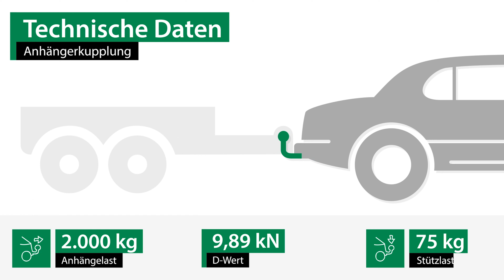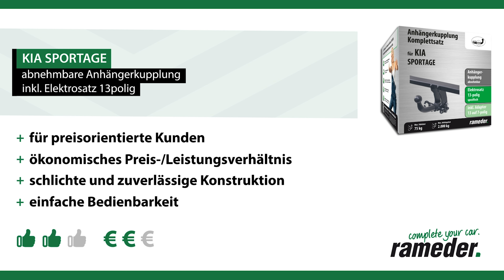Anhängerkupplung abnehmbar KIA SPORTAGE | AUTO-HAK Komplettsatz + Montage von Rameder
►Anhängerkupplung abnehmbar + Elektrosatz + Montage | KIA SPORTAGE | AUTO-HAK

Einbau, Montage und Produktvorstellung einer universal Anhängerkupplung inkl. E-Satz für den KIA SPORTAGE . Die vorgestellte AHK abnehmbar von AUTO-HAK ist bei Rameder erhältlich Das Nachrüsten der Anhängevorrichtung kann optional in einem unserer bundesweit verteilten Montagepoints von uns übernommen werden

Warum sollte ich meine Anhängerkupplung für den KIA SPORTAGE bei Rameder kaufen?
+Bestpreis-Garantie
+Maximaler Kundenservice

Ist die Anhängerkupplung abnehmbar von AUTO-HAK die richtige für meinen KIA SPORTAGE von KIA?